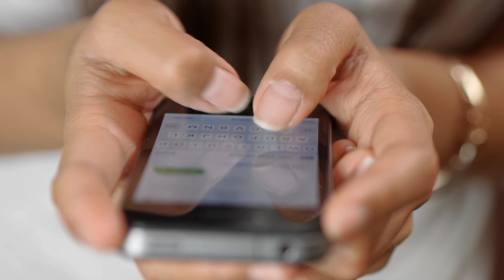Sooryavansham फिल्म से मशहूर हुए सभी कलाकार आज जी रहे हैं ऐसी जिंदगी! Than Now Satar Cast..